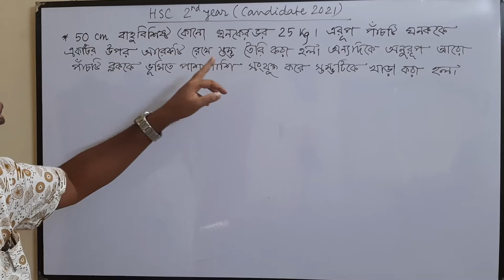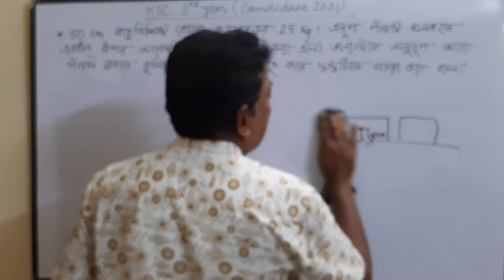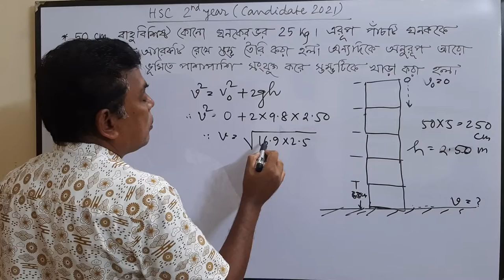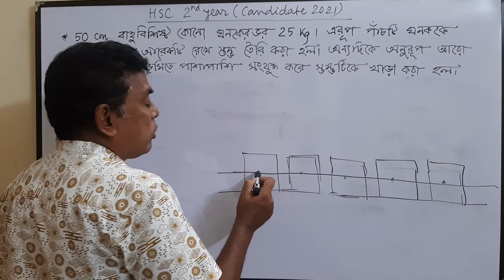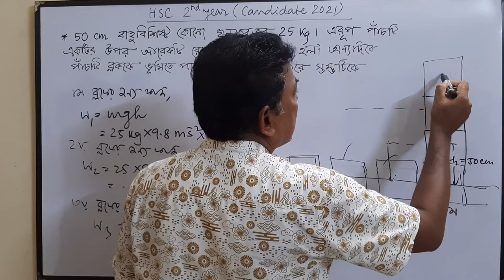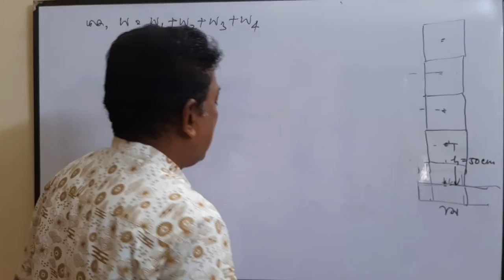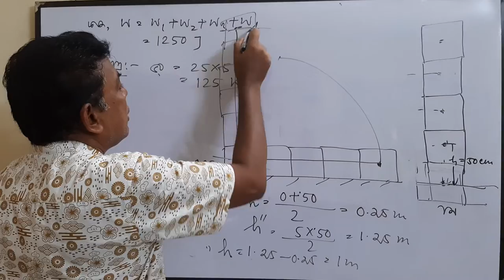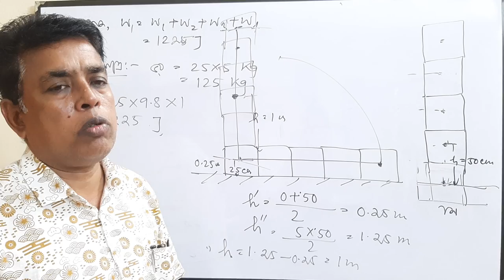HSC PHYSICS FIRST PAPER;CRATIVE QUESTION;CHAPTER:05(WORK, ENERGY AND POWER)